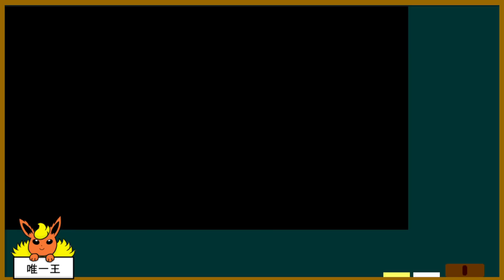【剣盾】唯一王と往くガラル街道Part4【ゆっくり実況】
なんやかんやで半年ぶりに更新。

■目的■
・ブースターのみでストーリークリア

□ルール□
1.バトルはブースターのみで行う。
2.野生ポケモンとの戦闘禁止。
3.トレーナー戦闘は最小限。
4.敗戦時はリセット。
5.戦闘中の強化アイテム禁止。
6.進行不可時は上記の限りではない。